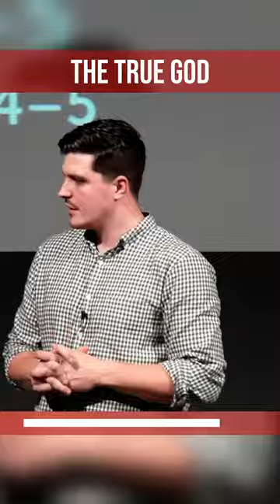God Is Ruling on the Throne